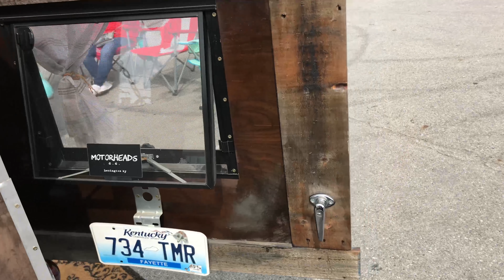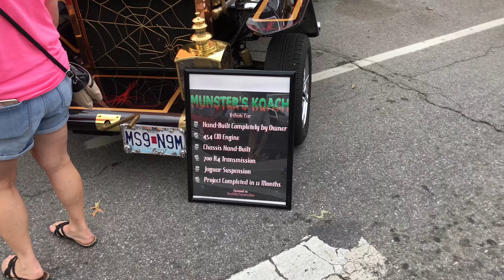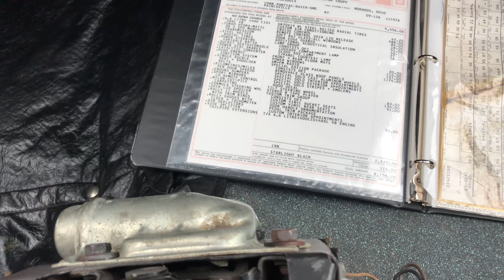2018 Cynthiana Rod Run (feat Dragula and The Munsters Koach) Semi truck tried to Burn out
2018 Cynthiana Rod Run (feat Dragula and The Munsters Koach) Semi truck tried to Burn out. Had some awesome cars trucks and suvs. This yr i was looking to find that unique car that you just don't see much of if see any at all.

Welcome to my Daily and weekly vlogs. My family and I are crazy, wacky, Fun loving people who won't let anything hold us back from enjoying life. Watch my daily life from sun up till sundown and hope something that happens in my video impacts you in a positive way.